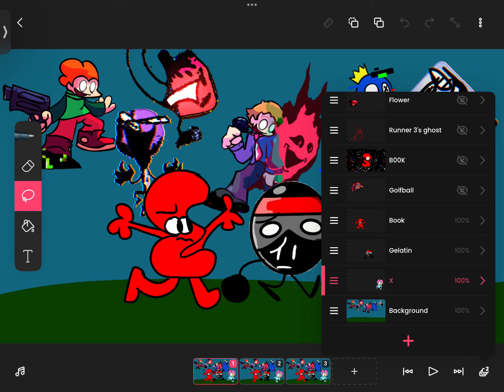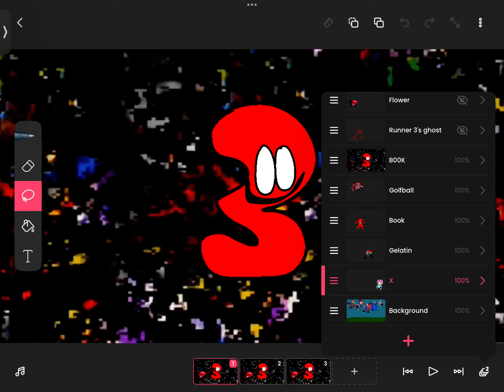BF3MD 5:Run Away [VOTING ENDED!]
Ruby asset by:@BFDI
Ninja mask asset:@ninja-mask
BF and GF flying:Idk just found it on the fnf wiki on that one hank mod
Drawn 3 asset by me and also the Pibby running aswell
@Dusttoybonnie for the Corrupted Pico and Senpai in the background
Idk who made the pibby blue,I guess @FriedFrick
Corrupted Ice Cube,Corrupted Ruby and Corrupted BF hat + Corrupted Lollipop sprites all by:@ZayDashAnimates
@ZayDashAnimates For the original Verzephobia song
@korange_yt for the Verzephobia remix